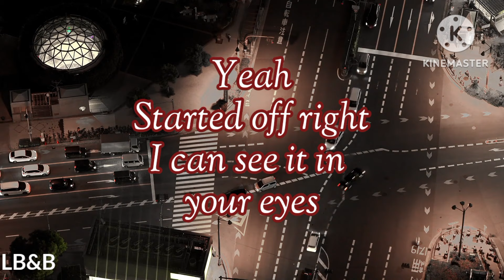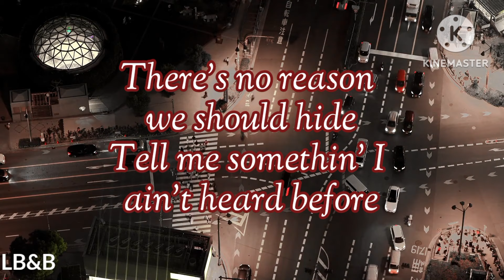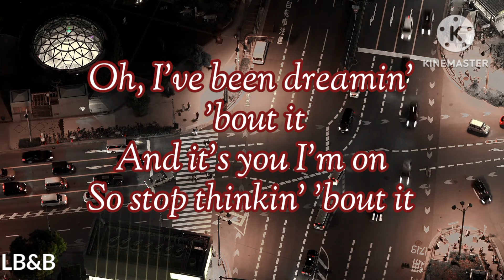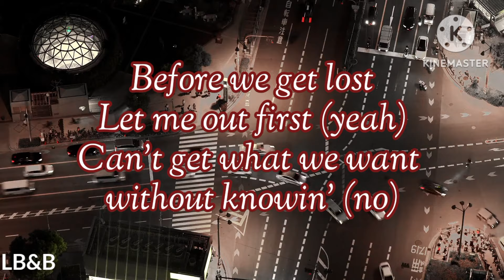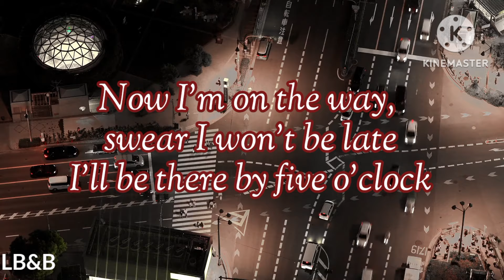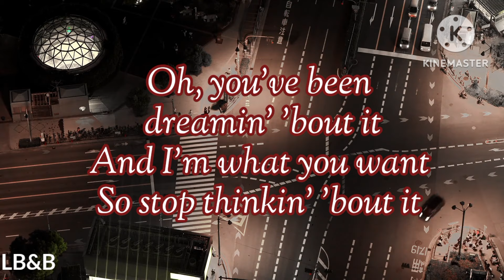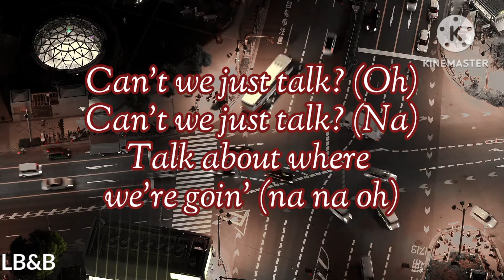Khalid - Talk (Lyrics)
TALK
Artist: Khalid
Song By: Khalid
Released: 2019
Album: Free Spirit
Genre: R&B And Soul